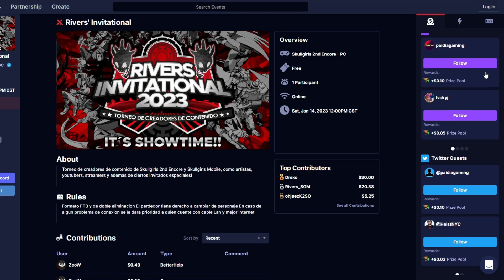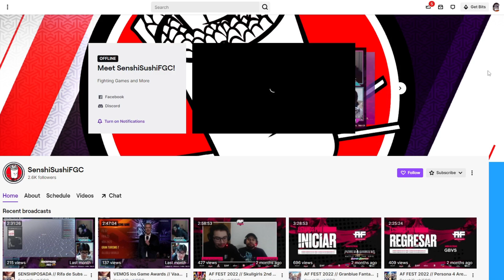Drexo anuncia su participación en el Rivers Invitational 2023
Torneo de skullgirls 2nd encore de creadores de contenido de skullgirls.
Este 14 de enero a las 12PM PST. A travez del canal de